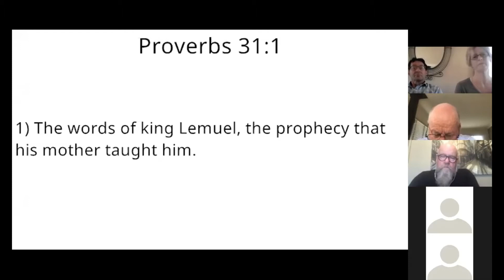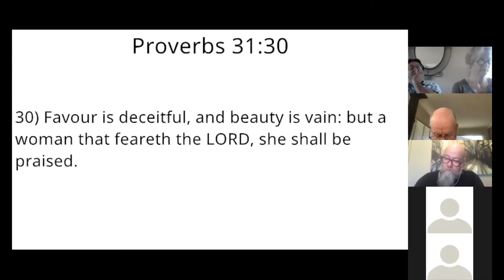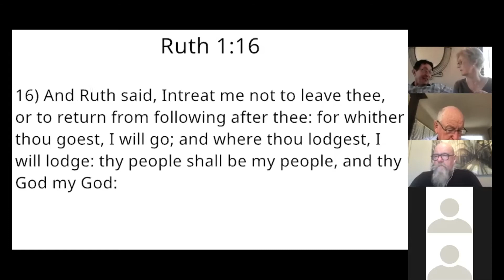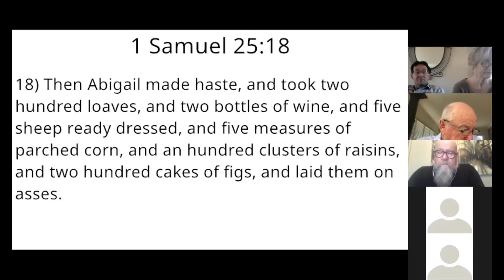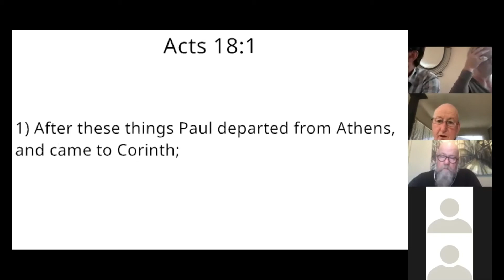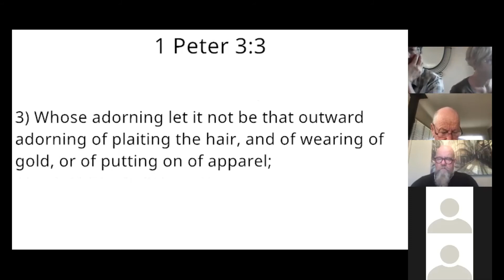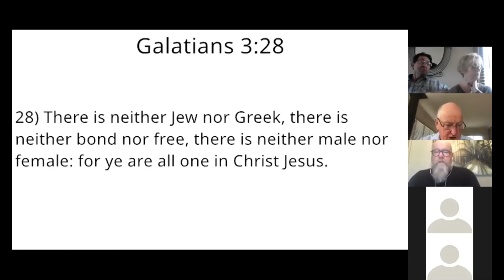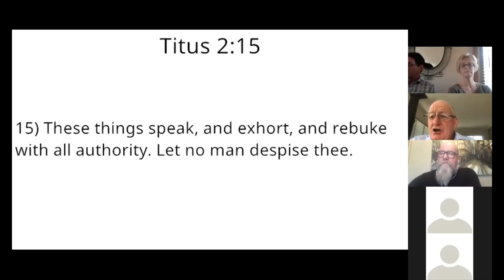Women in the Bible - Brother Gary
Goulburn Revival Fellowship Zoom Meeting

~~ Get in contact if you'd like to Join ~~

Welcome to The Revival Fellowship. We are a group of Spirit-filled people who have had their lives changed through the power of God. We experience signs, wonders and miracles just like Jesus did 2000 years ago. We hold true to the Bible teachings and the foundation of our church can be found in the book of Acts where the outpouring of God’s Spirit began the true Pentecost movement. Come and experience a Holy Ghost meeting for yourself